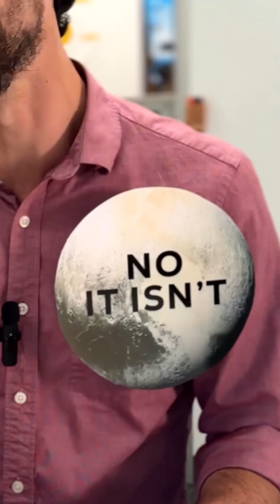Is Pluto a planet? Depends on what type of scientist you ask.